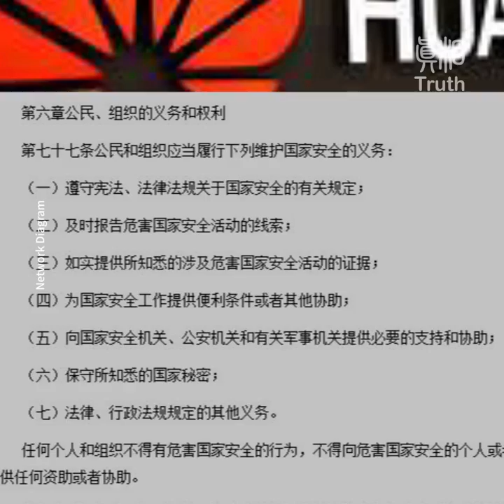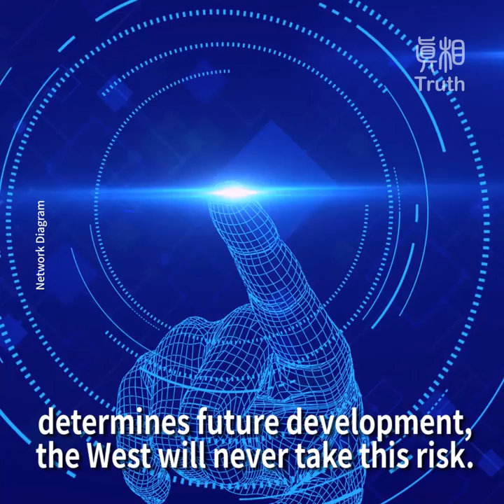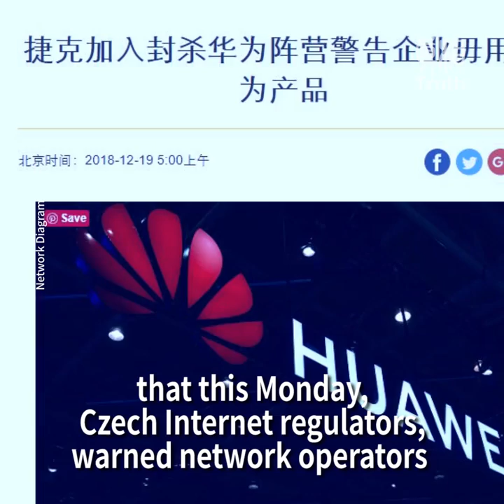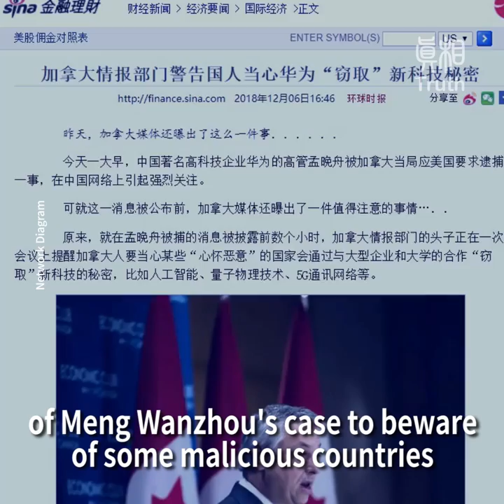Ramifications of the Meng Wanzhou Case (3)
Huawei Helps the CCP to Dominate the World
Trump and Allies Working Hard to Resist

Is Huawei a &quot;private enterprise&quot;? Why is Trump and his allies working hard
to resist it?